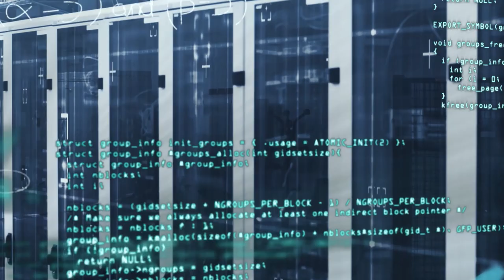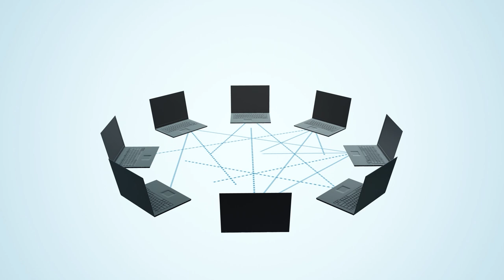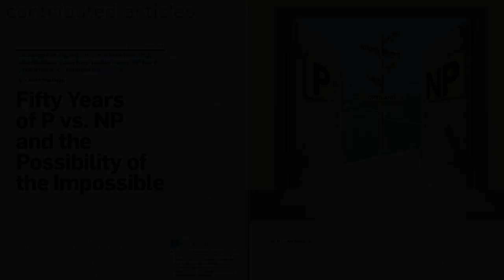January 2022 CACM: Fifty Years of P vs. NP and the Possibility of the Impossible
Lance Fortnow discusses "Fifty Years of P vs. NP and the Possibility of the Impossible, a Contributed Article in the January 2022 CACM.